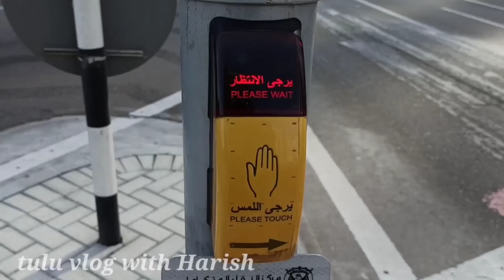Gulfda building yencha undu bayankara 🇦🇪 UAE Capital Abu Dhabi Reem Island Tulu vlog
Gulfda building yenchina porlu UAE capital Abu Dhabi Reem Island buildings tulu vlog
Tuluvlogs with Harish